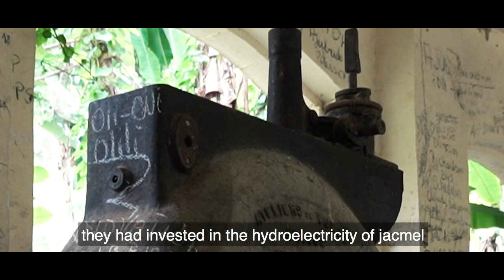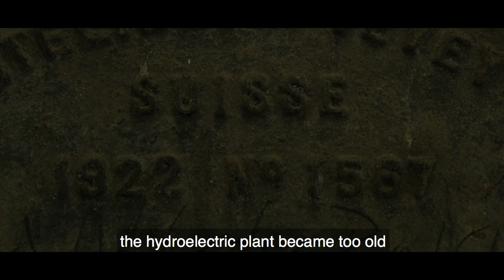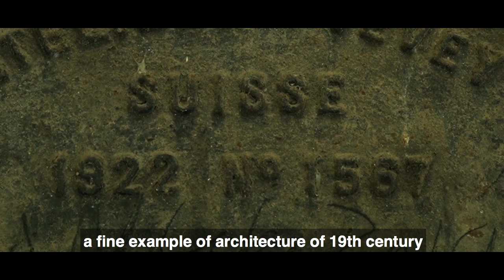Haiti,Jedo :Premye izin idwoelektrik nan karaib la/ First Hydroelectric Plant in the Caribbean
Jedo :Premye izin idwoelektrik nan karaib la/ First Hydroelectric Plant in the Caribbean